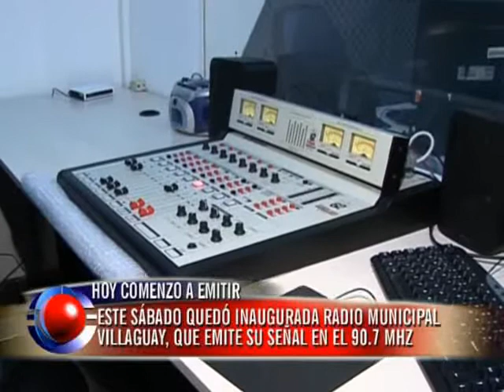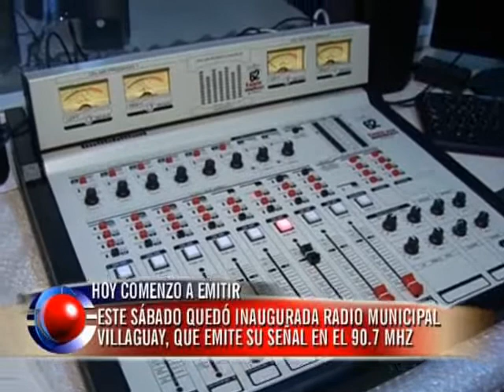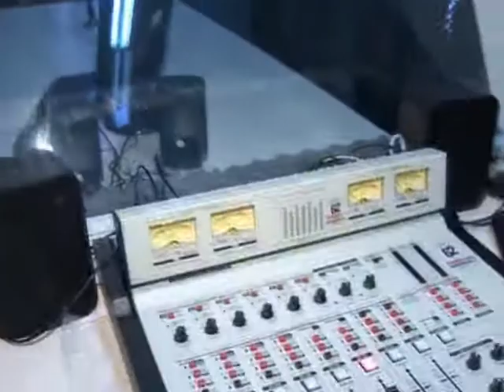Fue inaugurada la radio Municipal Villaguay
En el marco de la Ley de Servicios de Comunicación Audiovisual este lunes comenzó a emitir en Villaguay la primera radio municipal entrerriana
Fue este sábado con la presencia del Intendente de la Ciudad y del candidato a Vicegobernador de la provincia quienes dejaron inaugurada la Radio Municipal Villaguay, que emite su señal en el 90.7 MHZ, funciona en la sede del municipio y comenzó la programación este lunes.